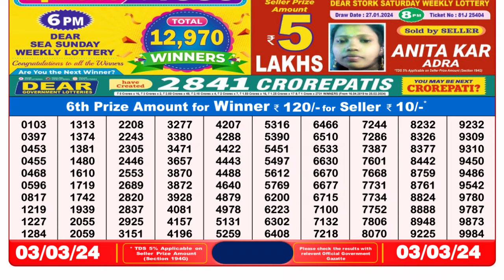Dear Lottery Sambad 8pm today 03.03.24 Nagaland State Lottery Result